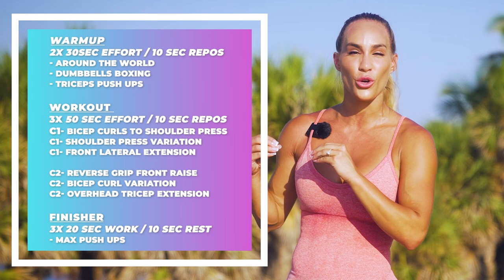30 MIN - ARM DAY WORKOUT FOR WOMEN With Marialye 💪🏽 Let’s train together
Aujourd’hui, pour le dernier workout du Summer Shape Challenge, je vous réserve un ARM DAY FOR WOMEN, tout simplement parce que c'est tellement BEAU un haut de corps féminin & sculpté 😍

GIVEAWAY 🥳👉🏽  parmi toutes les filles inscrites au Summer Shape (oui, je vérifies 👀), je fais tirer des DUMBELLS (5, 10 ou 15 LBS selon ce que vous désirez)

Pour participer:
👉🏽 faire le workout
👉🏽 aller écrire ''DONE'' en commentaires par après et me dire si vous aimeriez gagner des 5-10 ou 15 lbs)

Bonne chance 🤞🏽

LET'S GET IT girls 💪🏽